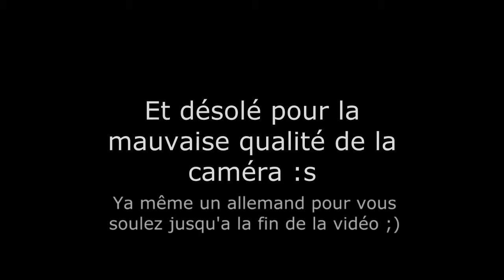EPIC Face Rally Commentary sur Dirt 3 !